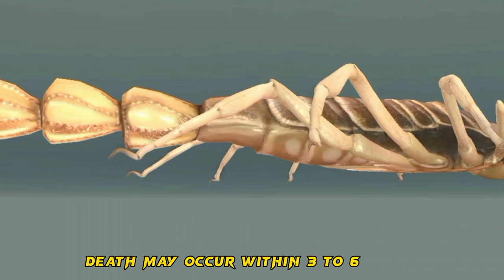The dangerous Fat tailed Scorpion 🦂3d